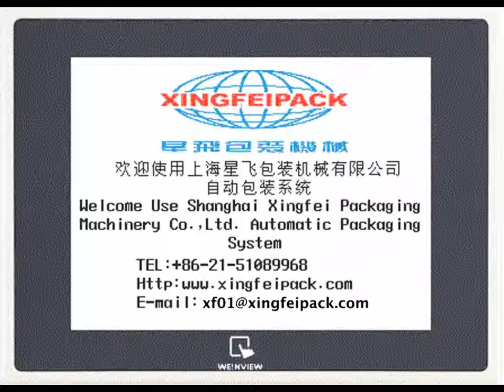XF-GF plastic tube filling and sealing machine